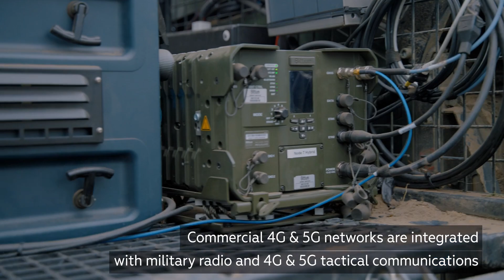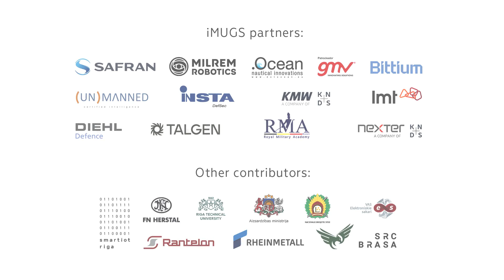iMUGS Demonstration 2 Scenario 1 - URBAN WARFARE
Ādaži, Latvia - The iMUGS Consortium, in charge of a 32,6 MEUR project developing the European standard unmanned ground system (UGS), demonstrated how defence forces can use tactical 4G/5G communications networks and UGS’ equipped with ISR and signal intelligence payloads, jammers, acoustic sensors, and various other technology to conduct missions.

The demonstration that was performed in September in Latvia, was led by LMT, a member of the integrated Modular Unmanned Ground System (iMUGS) consortium, with the support of the project coordinator Milrem Robotics and featured an ensemble of different technology.

iMUGS is a cooperation between 13 parties: Milrem Robotics (project coordinator), Bittium, Diehl Defence, dotOcean, GMV Aerospace and Defence, Insta Advance, Krauss-Maffei Wegmann, Latvijas Mobilais Telefons (LMT), NEXTER Systems, Royal Military Academy of Belgium, Safran Electronics & Defense, Sol.One and Talgen Cybersecurity.